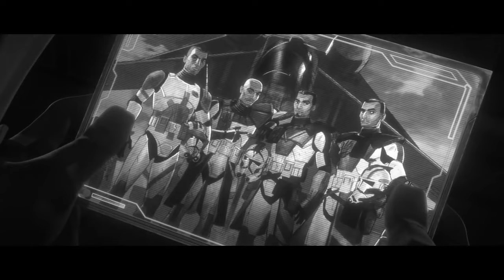Fallen Brothers - Clone Wars | See You Again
Watch us so we get money. We have been doing this for a long time and its time!